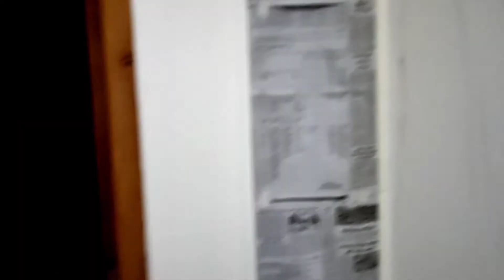Wall painting keise banate he